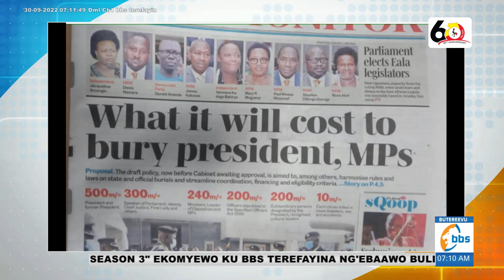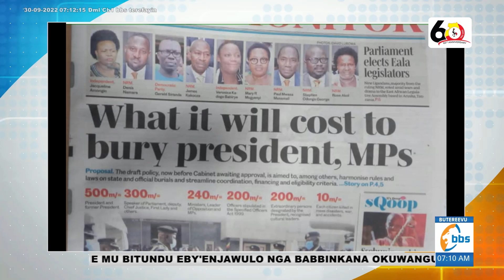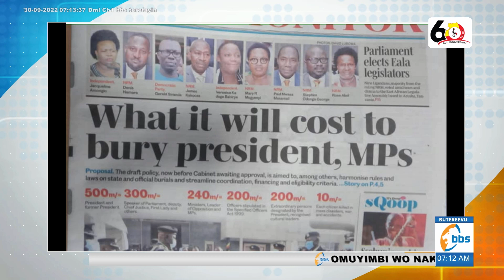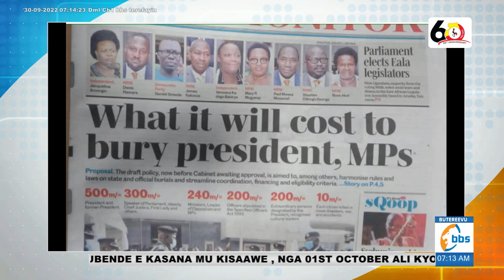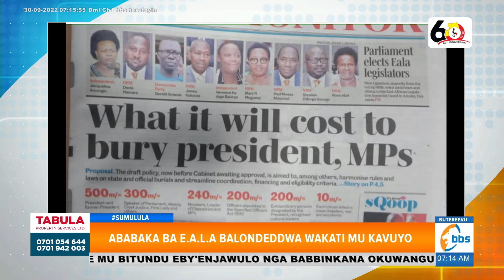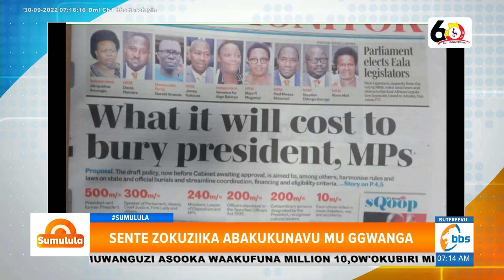Gavumenti eyagala obukadde 500 okuziika pulezidenti afiiridde mu ntebe, 300 ku amyuuka pulezidenti